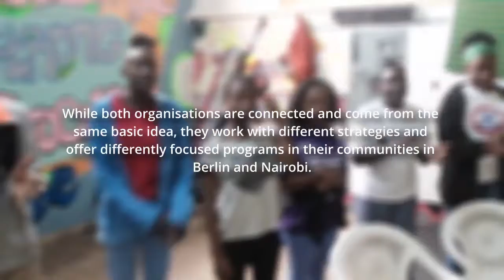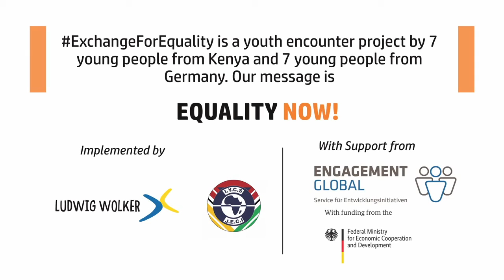WOMEN DEFYING STEREOTYPES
The fierce girls and women from Boxgirls Kenya and Boxgirls Berlin defy all stereotypes showing what real power looks like. Boxing is a great tool for girls and women’s empowerment - it teaches self-defense, strength, tenacity, and community spirit.